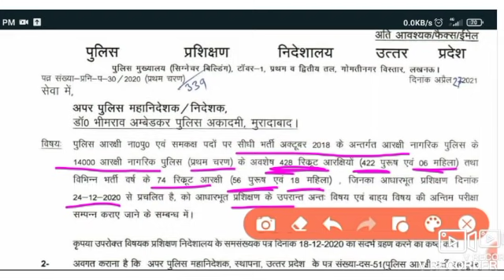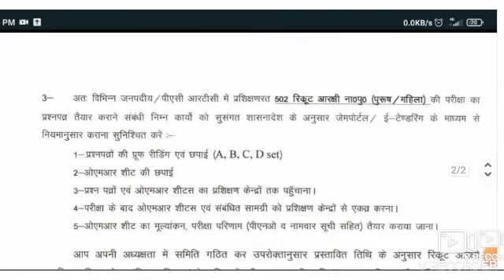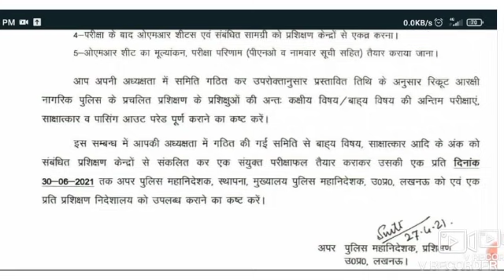UP POLICE 49568 2ND बैच JTC लिस्ट jald/JTC FILES/2ND BATCH JOINING LATTER KAB/Upp 49568 latest news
Hello friends !!!

UP POLICE 49568 2ND बैच JTC लिस्ट नोटिस जल्द/2ND BATCH JOINING LATTER KAB/Upp 49568 latest news